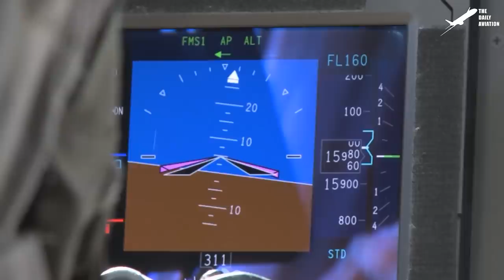Massive Futuristic US Ship in Action During High Sea Patrols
Welcome back to the Daily Aviation for a feature on the various roles the US Navy plays in the maritime arena, utilizing its state-of-the-art vessels that can operate in the open waters or the littoral waterways of the US.

Footage Credit:  U.S. Navy / U.S. Army / U.S. Air Force   ,Derivative Work by The Daily Aviation

Thumbnail Credit: U.S. Navy,  Derivative Work by The Daily Aviation